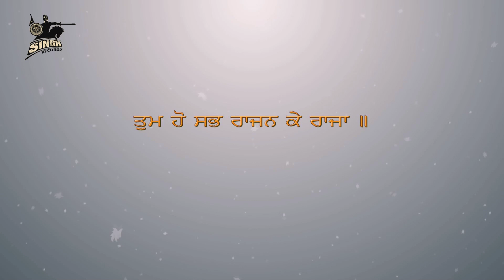Raajan Ke Raja | Bhai Bhupinder Singh Ji | Singh Recordz | Best Shabad | Shabad Kirtan | Gurbani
Artist : Bhai Bhupinder Singh Ji (Sri Paunta Sahib)
Album : Raajan Ke Raja
Title : Shabad Gurbani
Label : Singh Recordz, Ludhiana.

Recorded at : Singh Recordz Studio, Ludhiana.